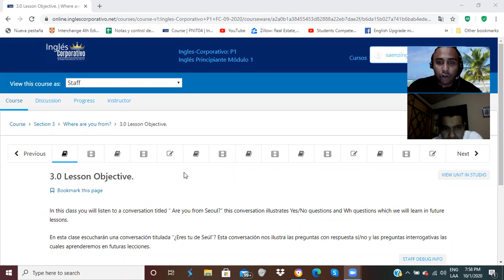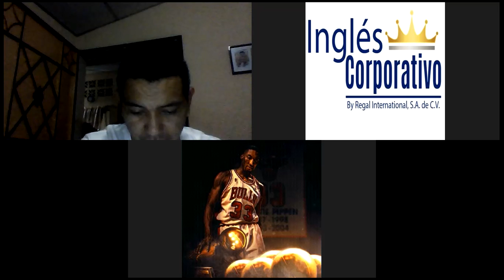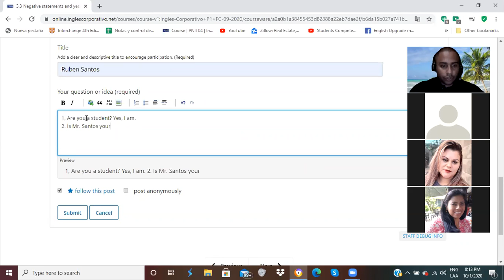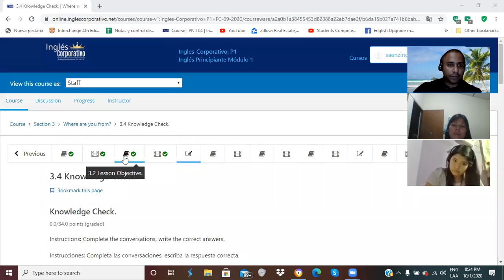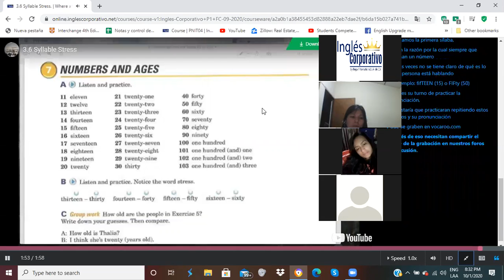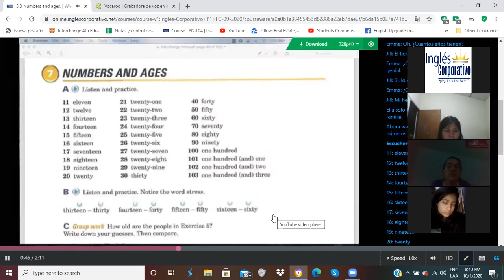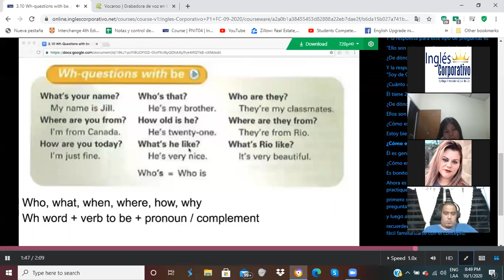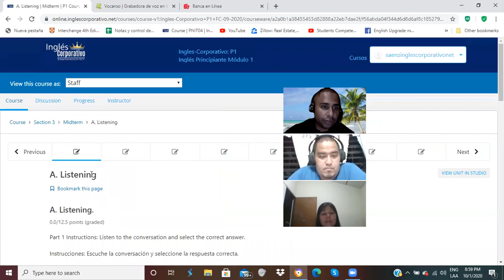Ingles Corporativo-Syllable Stress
By the end of this class you will become familiar with syllable stress.

Al final de esta clase ustedes se familiarizarán con el acento de las sílabas.